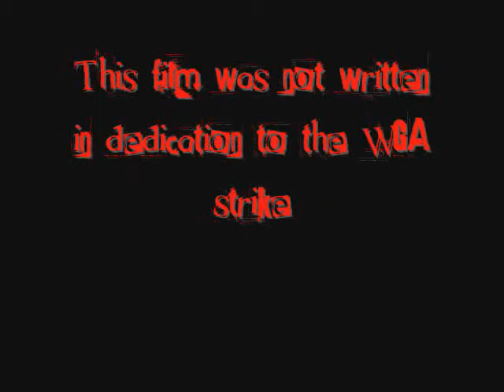Stoned (a short film)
This is a short film a shot on a digital camera, hope you like. No real drugs were used in the making! Its pretty much a camera test that i cut together! Enjoy!